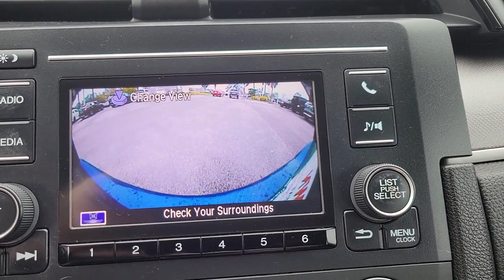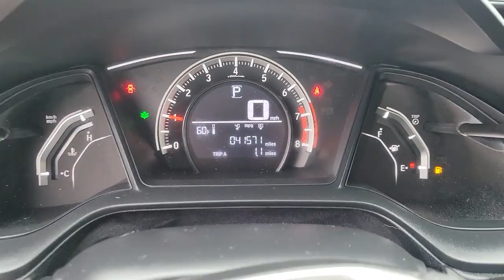2017 Honda Civic Tampa, Clearwater, St. Petersburg, Pinellas Park, Palm Harbor, FL 911958A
Aegean Blue Metallic Used 2017 Honda Civic available in Tampa, Florida at Crown Honda. Servicing the Clearwater, St. Petersburg, Pinellas Park, Palm Harbor, FL area.

Crown Honda
7671 U.S. Hwy. 19 N.

This 2017 Honda Civic LX in Aegean Blue Metallic features: Certified. CARFAX One-Owner.brPriced below KBB Fair Purchase Price! Odometer is 14089 miles below market average!brbrAll prices plus sales tax tag and titling and dealer service fee of $999.00 which represents cost and profits to the selling dealer for items such as cleaning inspecting adjusting new vehicles and preparing documents related to the sale. A Better Way To Buy.